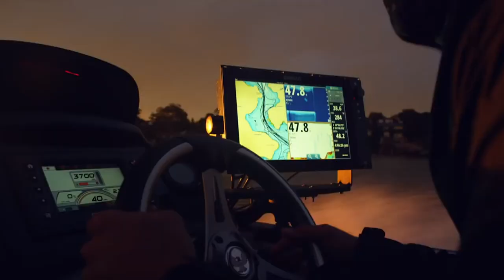✅Fishing: Best Fishing Reel and Fishing Rod (Buying Guide)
Fishing: Our trained experts have spent days researching the best Fishing Reel ⬇️
✅1. Shakespeare Ugly Stik GX2 Reel and Rod
✅2. Abu Garcia Reel and Fishing Rod Combo
✅3. Abu Garcia Cardinal Bruiser Reel and Rod
✅4. Penn Battle II Spinning Reel & Fishing Rod
✅5. Mitchell Spinning Reel and Fishing Rod

To save you both time and money, we’ve narrowed down to some of the best Fishing Reel.
Check out an in-depth review of the best Fishing Reel.

In this video, we make a new research on the top best Fishing Reel.
This is the best Fishing Reel review.
Best time for buying your Fishing Reel.
If you think about another Fishing Reel let us know and we will look at it as there are many other Fishing Reel choices.

The Best Fishing Reel
Best Fishing Reel
Fishing Reel